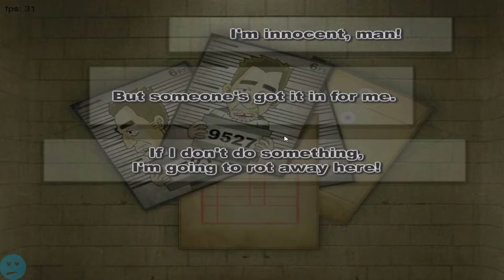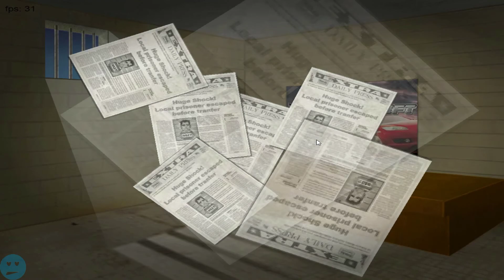Jail Break Rush Walkthrough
You're innocent, man, and you've got 2 weeks to bust out before you're locked up for good.